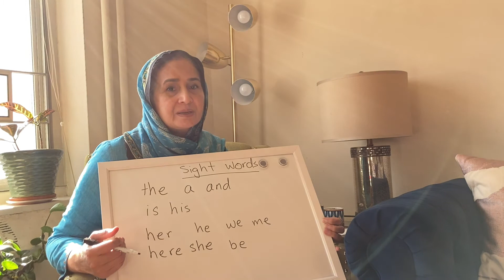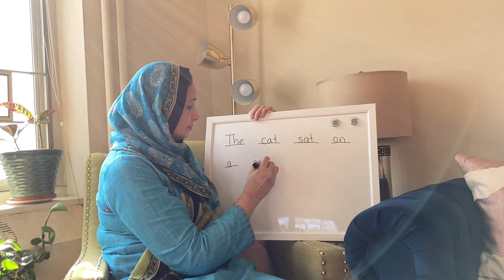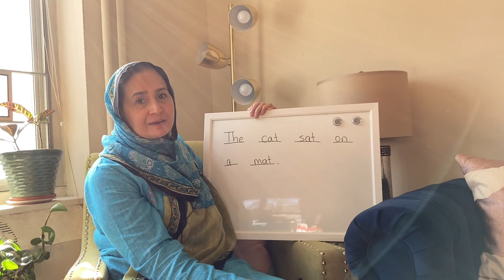Phonics, Learn to Read: Digraphs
This is a second video in the series "Phonics, Learn to Read". You will learn about digraphs, sounds and the words that can be made with them.
phonics digraphs phonemic awareness#